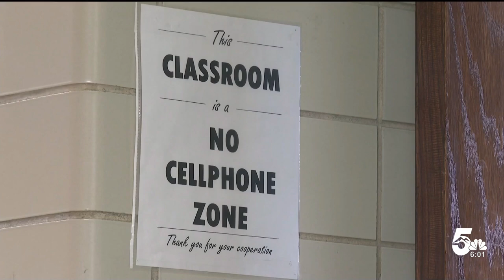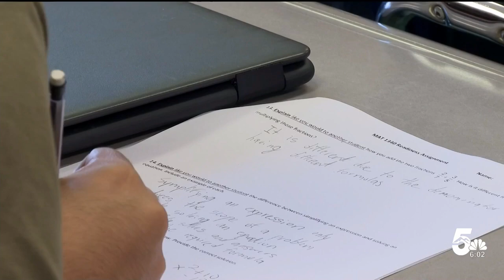News5 breaks down District 11's no phone during school hours policy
News5's Lindsey Jensen shows us how the new policy works in emergencies and how students are feeling about it.